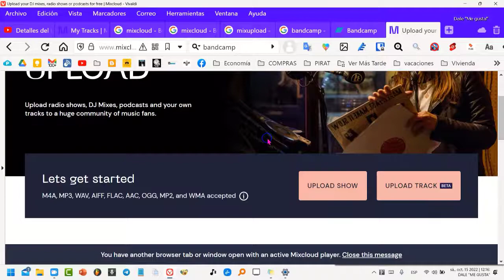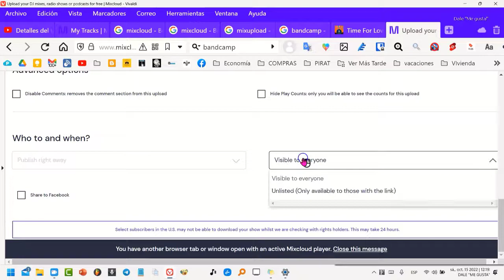Subir tracks a MIXCLOUD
Mixcloud ya tiene sección para temas sueltos. Una vez conquistado a djs, ahora también tiende la mano a los productores de música electrónica.

¡Tenemos una gran noticia! Por primera vez, puede cargar audio original de formato corto en Mixcloud, lo que significa más de su música en el lugar correcto.

Todo comienza con la carga de tu primera pista. Entonces, ¿por qué no dar el siguiente paso de DJ a productor y comenzar a compartir su música con una comunidad global de creadores de tendencias en Mixcloud que buscan nuevas canciones para apoyar?

Qué pistas están permitidas:
✓ Música original de la que posee los derechos (por ejemplo, autoeditado o trabajo en progreso)
Qué pistas no están permitidas:
x Música de otros artistas o música de la que no eres el titular de los derechos
x Mashups, covers o remixes que contengan material protegido por derechos de autor
x Pistas de más de 15 minutos

Beneficios para suscriptores profesionales
✓ Cargas de pistas ilimitadas
✓ Transmisión de música en vivo sin derribos
✓ Mejora tu calidad de sonido con HQ Audio
✓ Gana dinero con propinas o suscripciones a canales
✓ Crecer con estadísticas de participación
✓ Personaliza tu canal
✓ Programar cargas